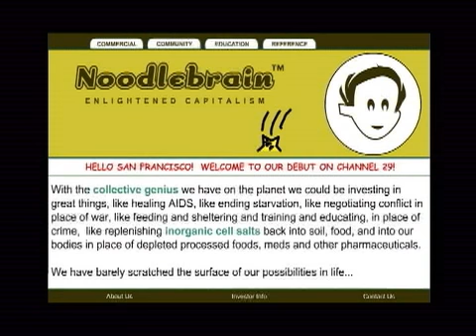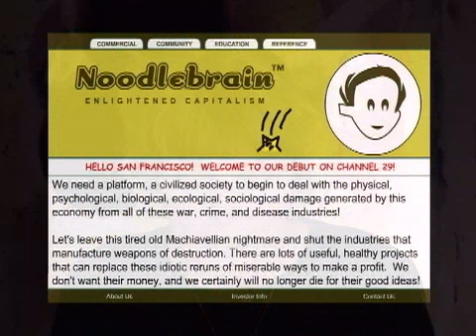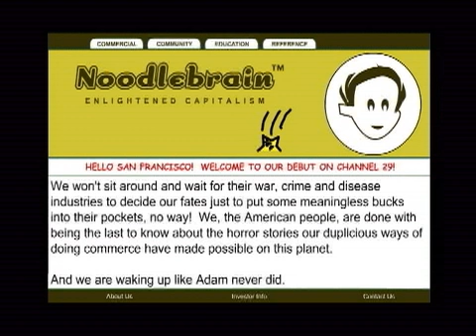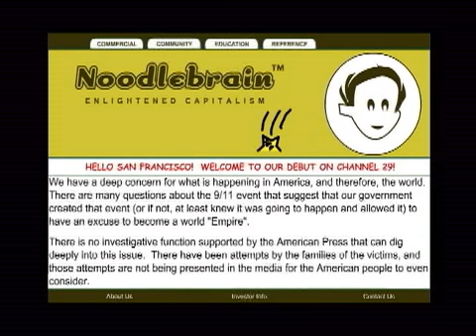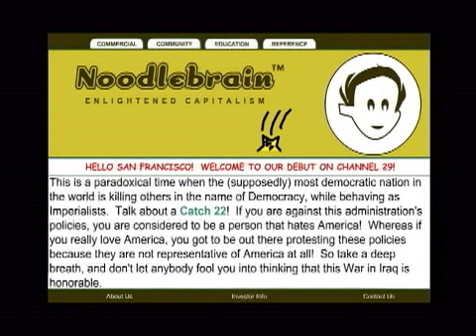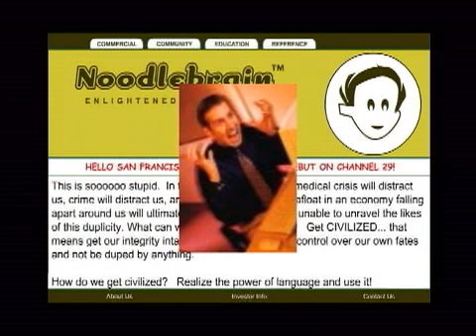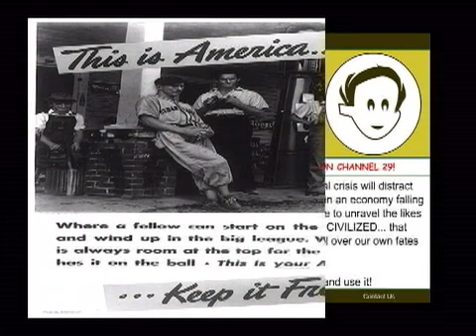NBP Part 4 of 5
With the collective genius we have on the planet we could be investing in great things...